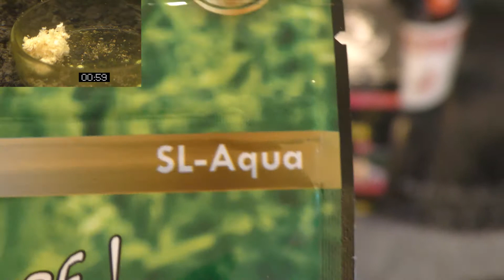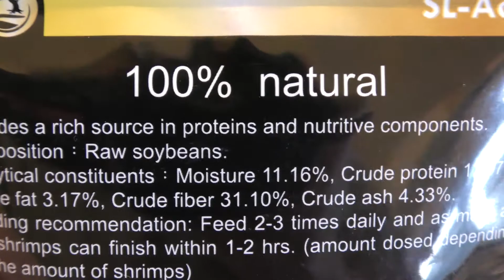Shrimp Food Review: SNOW by SL Aqua - test at 5 min, 30 min and 60 min - PART #7